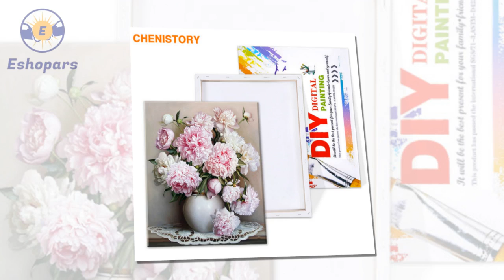CHENISTORY Paris Romantic Street DIY Painting | Modern Wall Art Canvas For Home Decor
CHENISTORY Paris Romantic Street DIY Painting | Modern Wall Art Canvas For Home Decor. Please shop our impressive selection of large wall art pieces and canvas prints to make a BIG statement in any room. ... Different types of Canvas Art design are available here.
# canvas posters
# canva infographic
# canva resume,